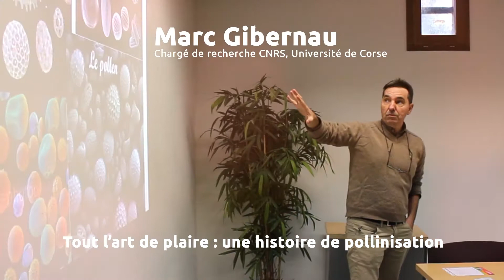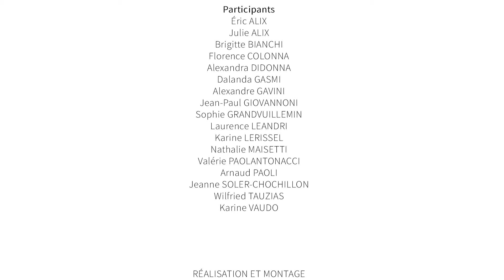IES Cargèse - Mini Graines de Sciences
Dans le cadre du projet « l’Università trasmette u so sapè 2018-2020 », l’IESC a développé l’accompagnement en formation en science et technologie sur le territoire corse.
Sous la responsabilité de Fabrice MORTESSAGNE, Directeur IESC et avec la coordination scientifique de LILA FERRAT, Mcf à l’Université de Corse, les Mini Graines de Sciences, ont été programmées du 6 au 9 novembre 2018 à l’IES Cargèse.
17 participants (3 enseignants de primaire et 14 enseignants de collège) ont assisté à 3 ateliers animés par des chercheurs, alternant connaissances théoriques et investigations pratiques.
Le grand public a pu assisté à 2 conférences.

Atelier 1 : « Les cristaux : Dompter la lumière », organisé par Paola GIURA, Maitre de conférences à l’Université Paris-Sorbonne.
Atelier 2 : « Les formes de l’énergie », organisé par Guy WILLERMOZ, ingénieur en neutronique au Commissariat à l’énergie atomique et aux énergies alternatives
Atelier 3 : « Tout l’art de plaire, une histoire de pollinisation », organisé par Marc GIBERNAU, Chargé de Recherche CNRS Laboratoire Sciences pour l’Environnement Université de Corse.
Conférence 1 : « Consommation et ressources énergétiques de l’humanité : décodages, dynamique d’évolution, soutenabilité », donnée par Bernard MULTON, Professeur des Universités à l’Ecole Normale Supérieure de Rennes, Laboratoire SATIE – CNRS.
Conférence 2 : « Les frottements : des caresses aux tremblements de terre », donnée par Frédéric RESTAGNO, chargé de recherche au Laboratoire de physique des solides – CNRS – Université Paris Sud – Université Paris Saclay.